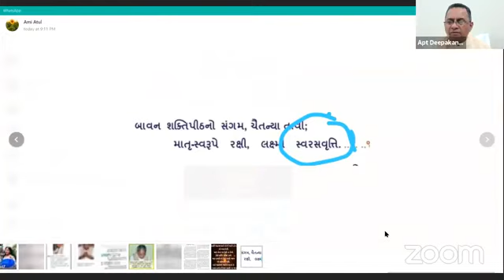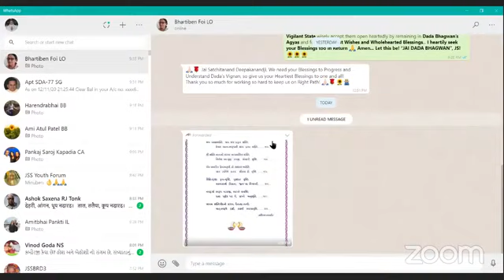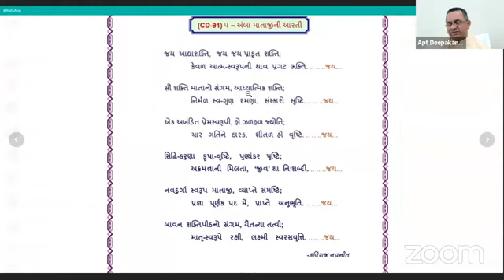12-11-2020 Apt.Pulinanandji Satsang [Vagh Baras, Dada Bhagwan’s word,swallowing means,Budhdhi]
Dada Bhagwan JSS Aptaputra Pulinanandji Satsang on, Vagh Baras, Dada Bhagwan’s word and what swallowing means, Telling someone off, Buddhi, with mahatmas Worldwide from Vadodara.